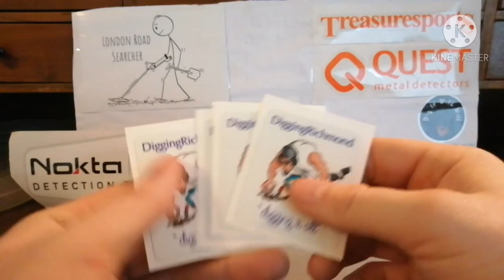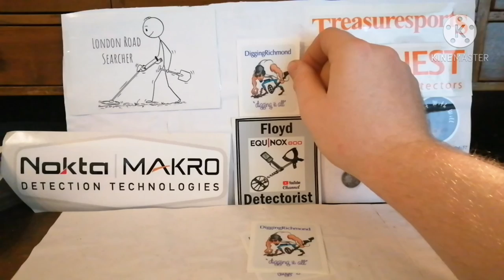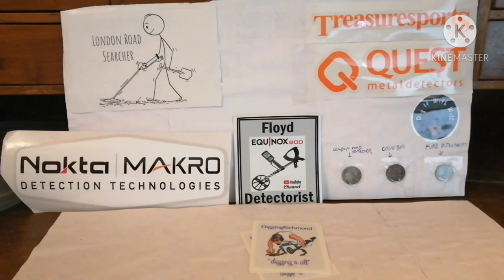(75) mail call from diggingrichmond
Yet Another mail call from Another great channel :)